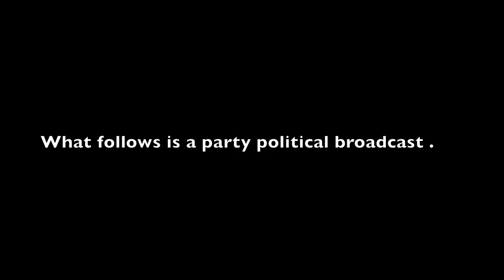A Party Political Broadcast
Party Political Broadcast